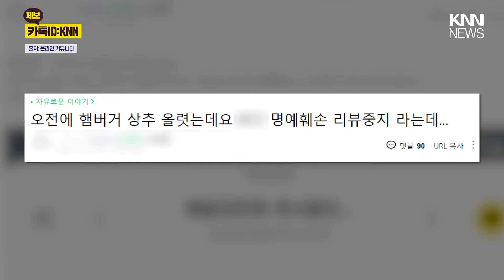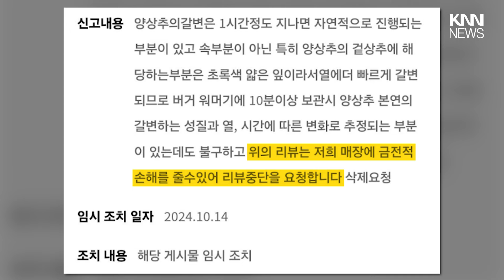"이걸 어떻게 먹어요?" 햄버거 속 누런 양상추 '충격' / KNN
제보
카톡 : 'KNN' 친구추가

검색 : KNN